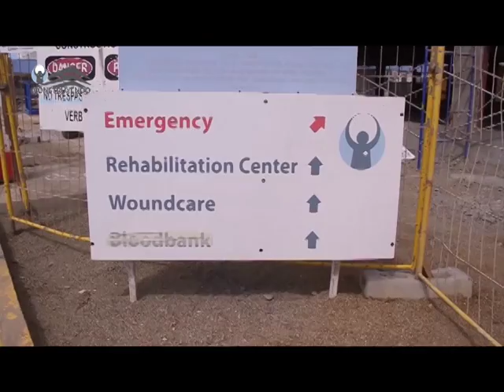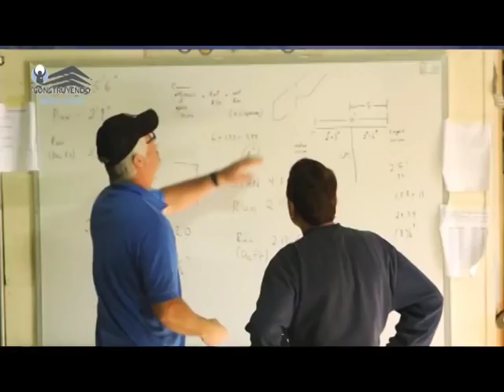15 Construyendo miho cuido HOH